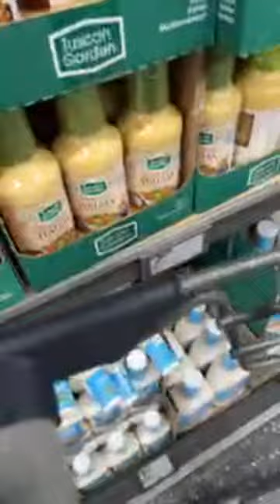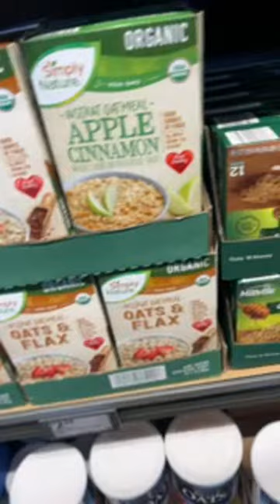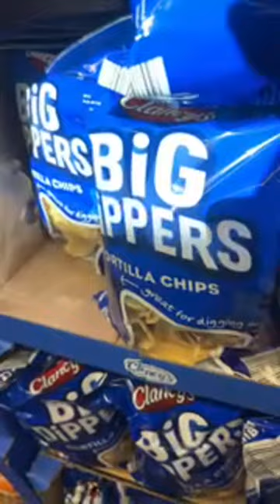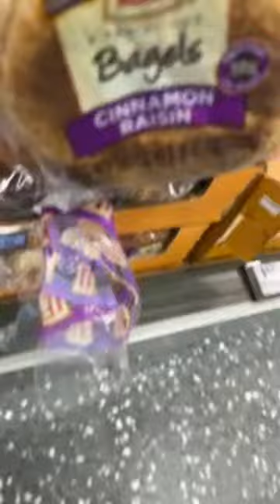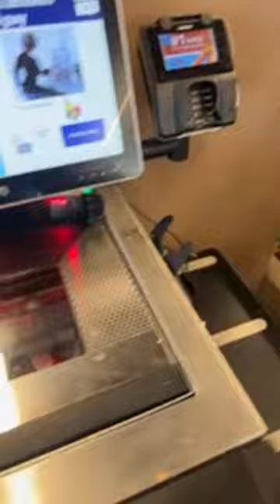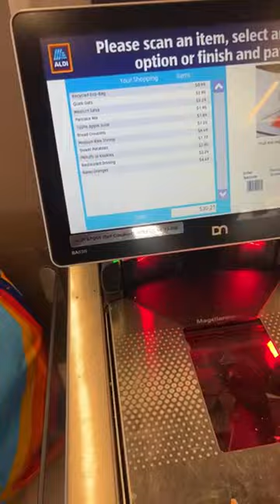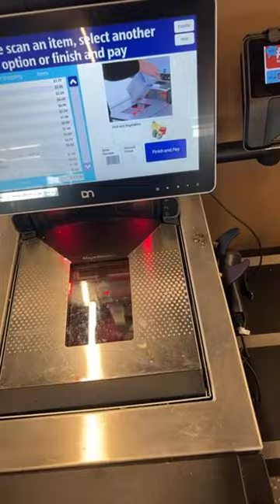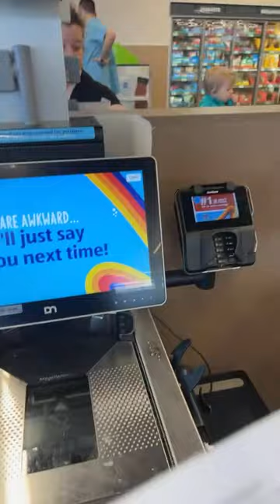AlDI Grocery shopping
In Today video I take you with me grocery shopping at Aldi on a budget.